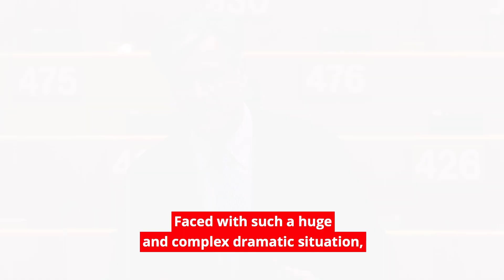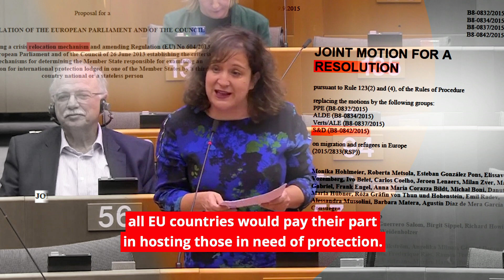Along the Greek-Turkish border: responding to the Migration Crisis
With Erdoğan using vulnerable people as pawns in a political game, Greece has fallen victim to the lack of responsibility among EU governments in the Council to act. We have been waiting for years for effective reforms to the EU’s migration and asylum system, but people’s lives cannot wait.

With around 13,000 gathering along the Greek-Turkish land border and 42,000 people on the Greek islands, the EU needs to act urgently to relocate refugees in Greece and other border countries, with priority to the most vulnerable people. On the Greek islands alone, there are 5,500 unaccompanied minors that need the EU’s help.